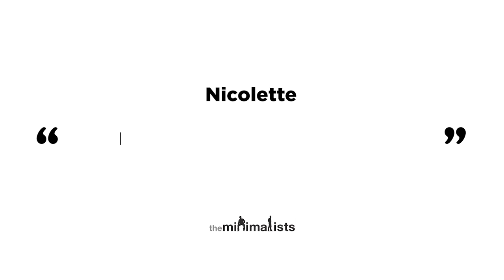Ep. 207 | Paranoia (with Lee DeWyze)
Joshua and Ryan discuss fear, anxiety, worry, discomfort, and paranoia with singer-songwriter Lee DeWyze. Watch “Maximal” episodes of The Minimalists Private Podcast exclusively

Questions answered in this episode:

How do I overcome contentment and the fear of failure and purposely put myself in my discomfort zone to challenge myself? (02:16)

How do I address my fear of the judgment of others and make a career move that many see as a step backward? (14:40)

How do I address my fear of being alone? (27:47)